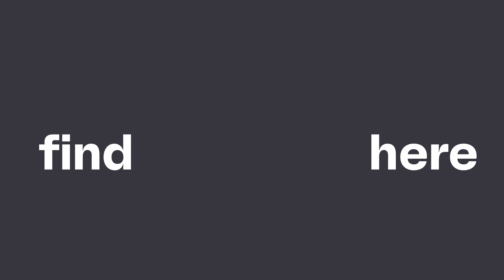Access to Higher Education | Chloe's Story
If you want to go to university but don’t yet have the qualifications, an Access to Higher Education (HE) course can help you get there.

It doesn’t matter if you’ve been out of education for a while or if you’ve recently completed a different course – we’ll make sure you get the qualifications you need to progress onto higher education and be successful.